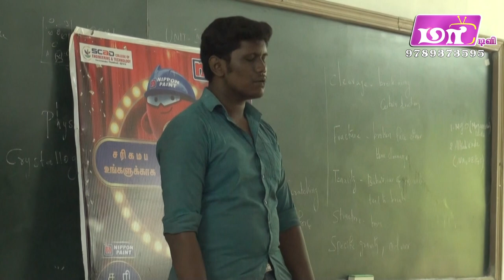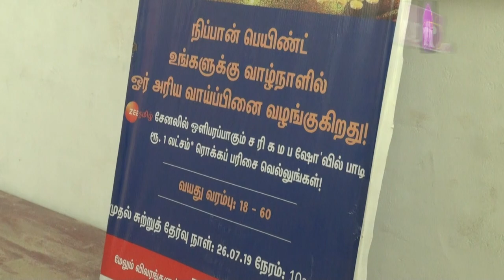இளம் பாடகர்களுக்கான பாடல் நிகழ்ச்சி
சேரன்மகாதேவி ஸ்காட் பொறியியல் மற்றும் தொழில்நுட்ப கல்லூரியின் வளாகத்தில் ஜீ தமிழ் சரிகம நிகழ்ச்சி பங்கேற்பதற்கு நடைபெற்றது